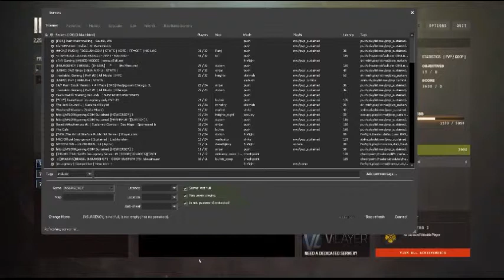Insurgency match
Game: INSURGENCY
Author: boswick90